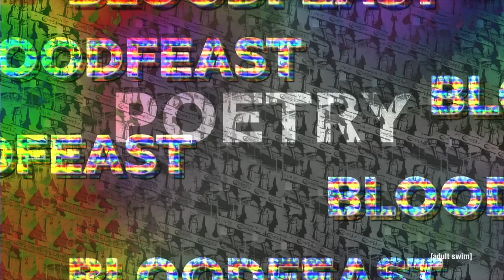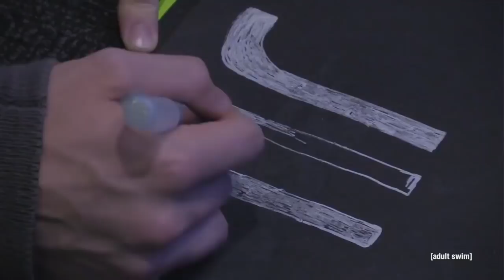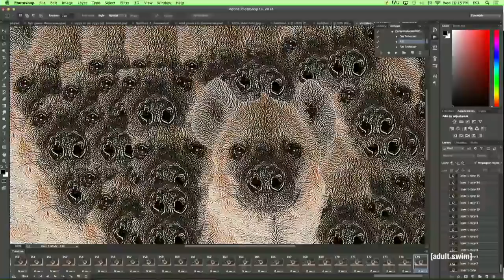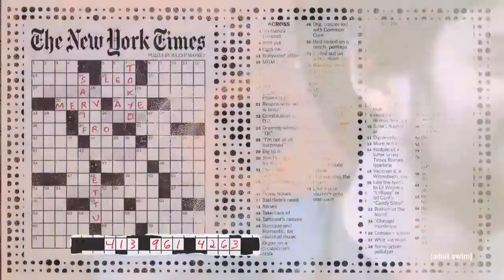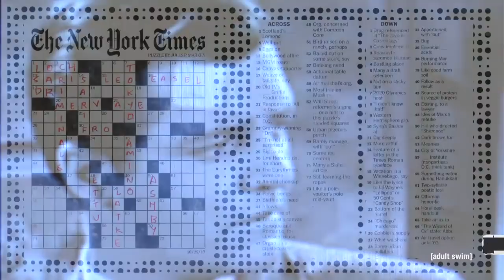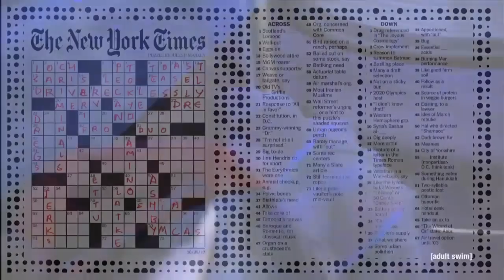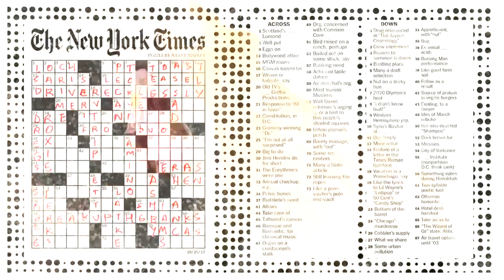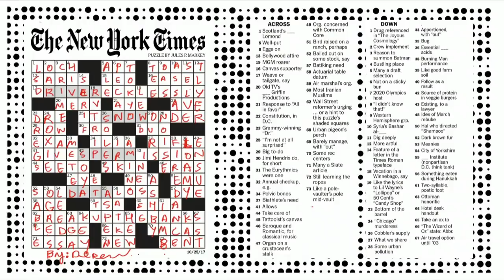Bloodfeast 10/25/2017 | Adult Swim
We owe you all a great big apology.